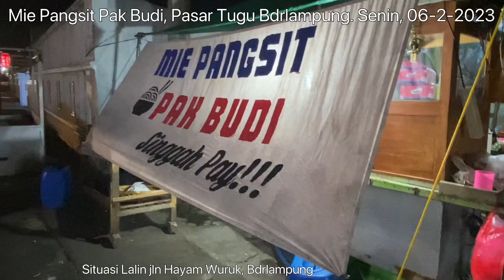Kuliner Malam Lezat : Mie Pangsit Pak Budi, Pasar Tugu Bandarlampung. Senin, 06 Februari 2023